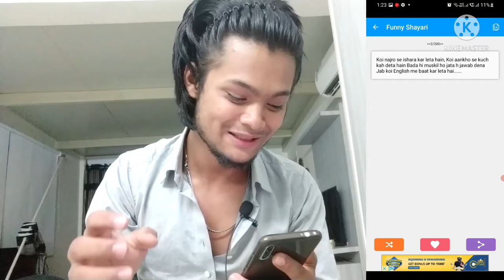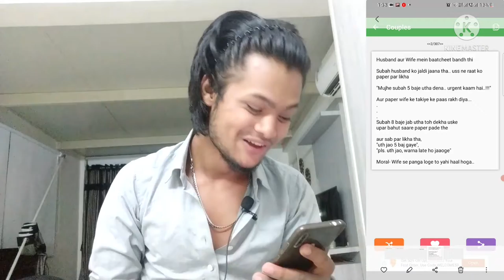MOST WATCH THIS VIDEO COMEDY Shayari 😂 FUNNY VIDEO CONTENT #2021